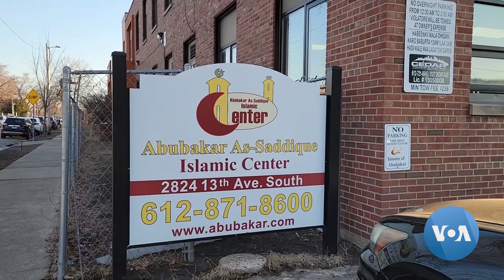Muslims and non-Muslims Connect at Interfaith Meal Event in Minnesota | VOANews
An Islamic center in Minnesota held an interfaith Ramadan meal to celebrate the holy month and build bridges between people of different faiths. Mohamud Mascadde reports from Minneapolis in this story narrated by Salem Solomon.